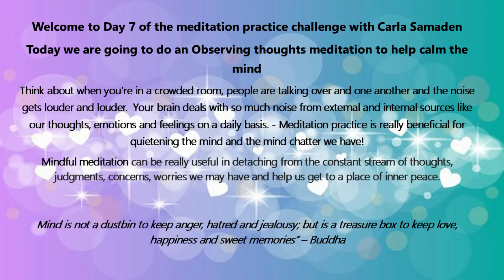Day 7 Meditation Practice Observing Thoughts Meditation to calm the mind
Hello and welcome to day 7 of the meditation practice challenge with Carla Samaden.  Today we are going do an observing thoughts meditation to help calm the mind.

Your brain deals with so much noise from external and internal sources on a daily basis. This meditation practice is really beneficial for quietening the mind and the mind chatter we have!

Mindful meditation can be really useful in detaching from the constant stream of thoughts, judgments, concerns, worries we may have and help us get to a place of inner peace.

Mind is not a dustbin to keep anger, hatred and jealousy; but is a treasure box to keep love, happiness and sweet memories” – Buddha